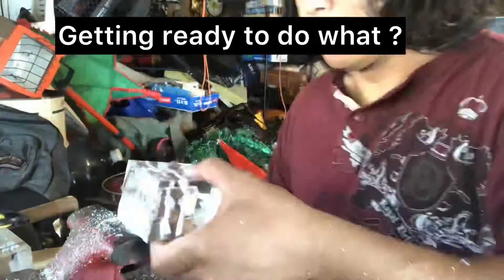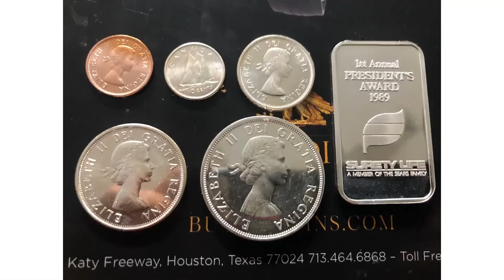Removing Silver coin and Silver Bar in PVC / incased Acrylic paper weight, hard Epoxy Resin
Paid for $5 for this two hardened Epoxy and now its time to let them out. .999 1 oz silver and 1963 Canadian silver. Just using basic tools ⚒️